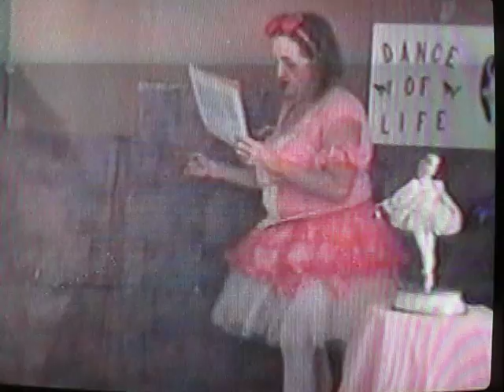SUSAN STONE ( THE TOY DANCER POEM )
SUSAN STONE ( THE TOY DANCER) one of the most requested poems i ever wrote or performed , in this poem youll see and feel how to reach into your inner child and never lose who you are , every child within you reaches into themselves the toy dancer plays the music of life as she spins , you n ever ever have to grow old and never ever listen to them when they tell you you must change who you are you have to age ( its simply not true )